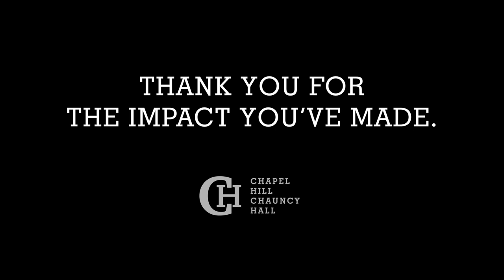Inspiration Surprise - Students and Teachers Receive Heartfelt Messages This Holiday Season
Teachers and students at Chapel Hill-Chauncy Hall School have an inspirational surprise for each other.

Chapel Hill-Chauncy Hall is a coeducational day and boarding school located in Waltham, MA. With over 190 years of history, the school remains dedicated to teaching the way students learn.